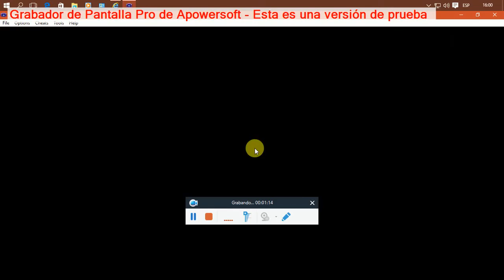super mario advance 4: super mario bros 3 mundo 6-8 y 6-9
este es el mundo 6-8 y 6-9 en super Mario advance 4